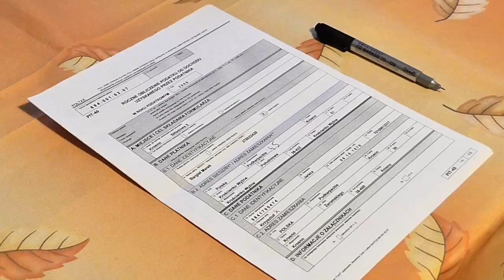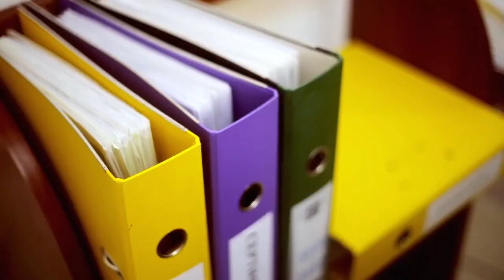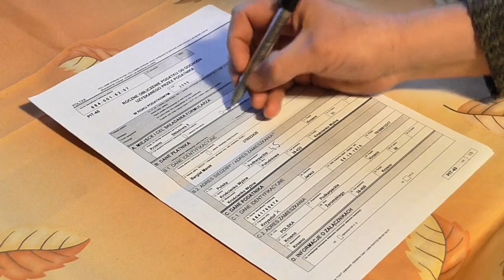Importance Of Account Confirmation Letter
This video is all about account confirmation letter. Account confirmation is very important document to verify your income tax return is correct and free from fraud and mislead. Therefore you should have complete information about it.

Queries Solved:
1. What is account confirmation letter ?
2. What account confirmation is important ?